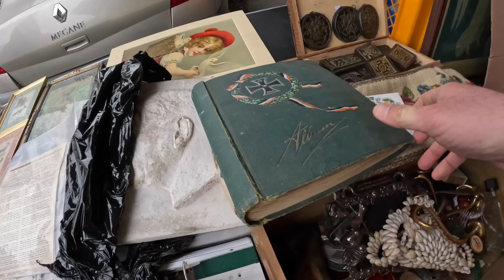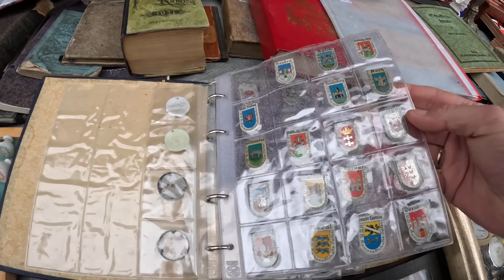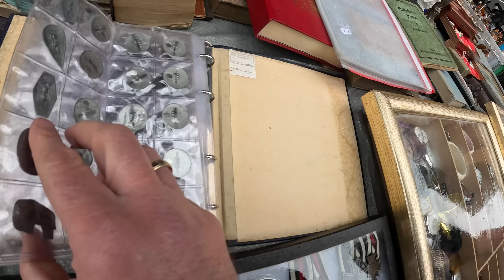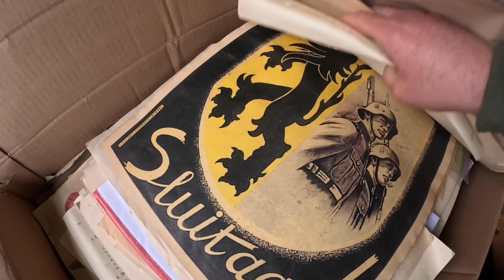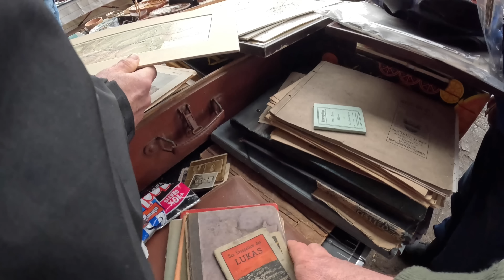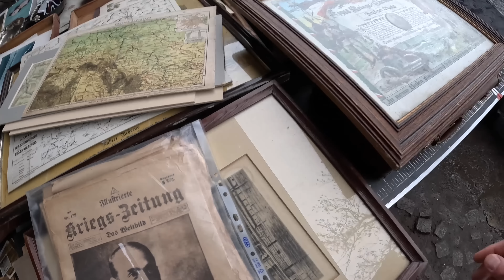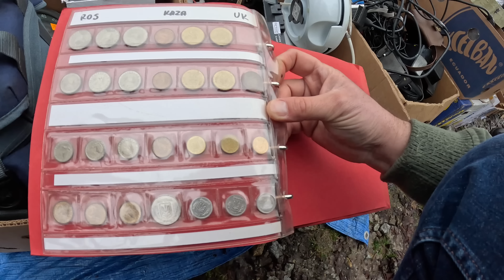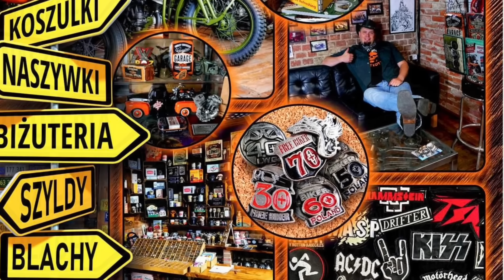Młyn Wrocław | Przedwojenne Dokumenty Mapy Zdjęcia +Vlog Skarby z Targu #26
Zobacz co wyszperałem na targu staroci we Wrocławiu na Młynie. Odwiedziłem wrocławski targ staroci, dużo starych map dokumentów zdjęc przedwojenne plakaty.
W części vlogowej zobaczycie co się dzieje w sklepie i jakie postępy w organizacji zlotu Bike Week Łeba 2023 :) I Jaki krawat wybierze Łysy :)
Harleya czy Czaszki?:)

Targi staroci, jarmarki i giełdy kryją setki starych przedmiotów, które czekają na swoich odkrywców